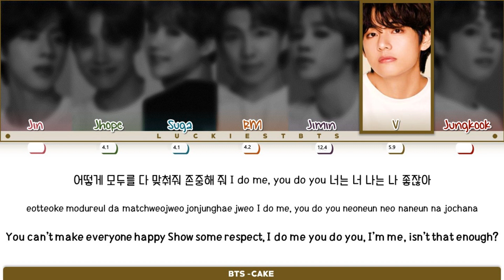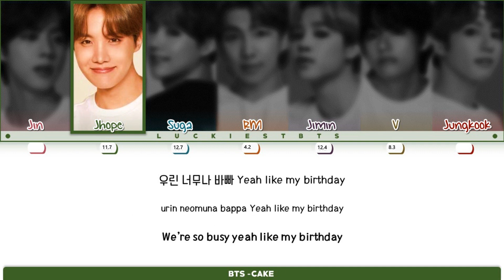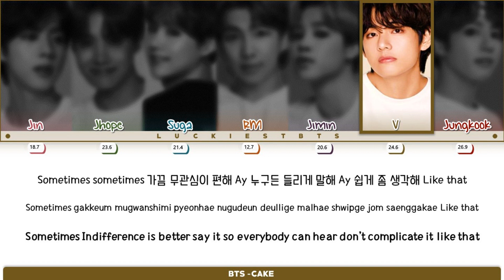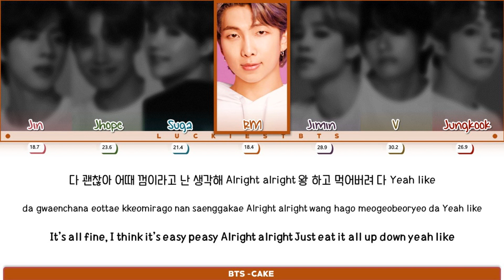How Would BTS Sing "CAKE" ITZY LYRICS+LINE DISTRIBUTION (FM)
There is no © copyright in this video all rights are given to owner JYP entertainment and Big Hit Entertainment. and please do not call this video fake this is only fan-made and there is my opinion how they would sing if they will do.